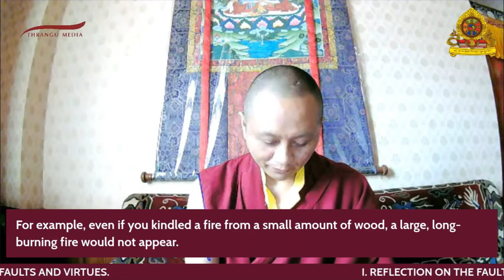JEWEL ORNAMENT OF LIBERATION #52 SEASON 5 EP 1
In conjunction with Saga Dawa 2022, Ven. Khenpo Chonyi Rangdrol begins  teaching in Season 5 on Chapter 17: The Perfection of Wisdom Awareness.